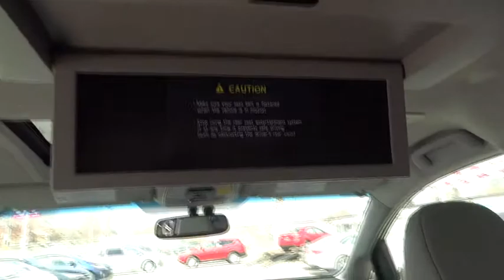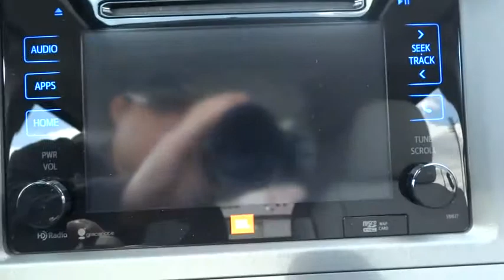2015 Toyota Sienna Chicago, Oak Lawn, Calumet city, Orland Park, Matteson, IL 15594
2015 Toyota Sienna
Servicing: Chicago, Illinois near Oak Lawn, Calumet city, Orland Park, Matteson, IL
2015 Toyota Sienna Ltd Premium - Stock#: 15594 - VIN#: 5TDDK3DC4FS104160

6941 South Western Ave.